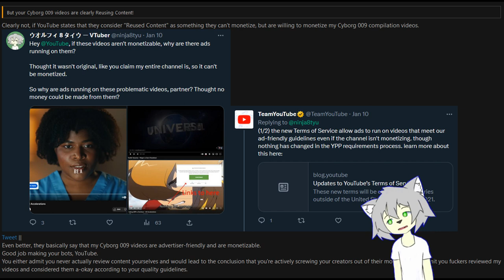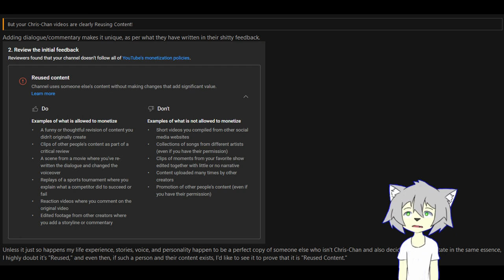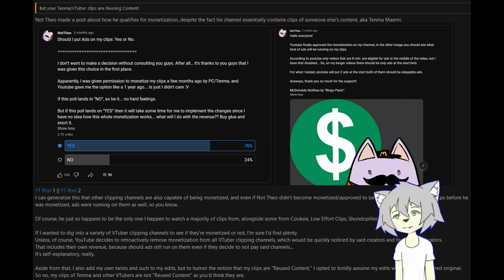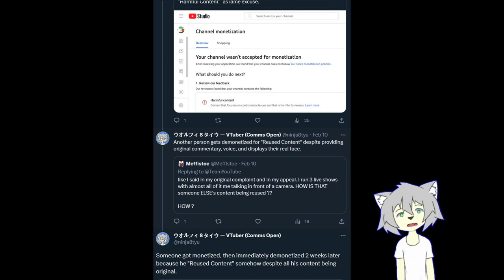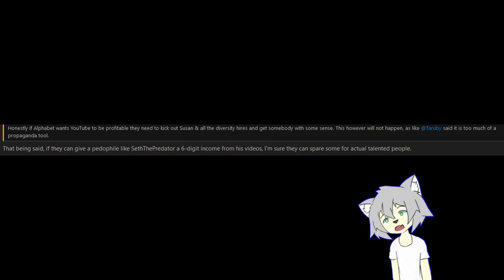False "Reused Content" Demonetization Makes A Return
YouTube continues to steal money from smaller creators, so let's talk about it again.